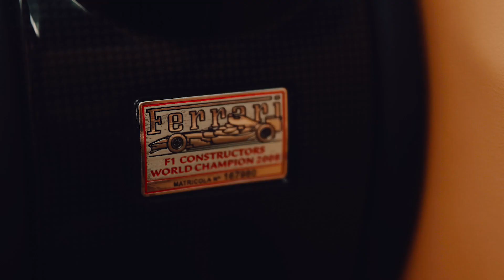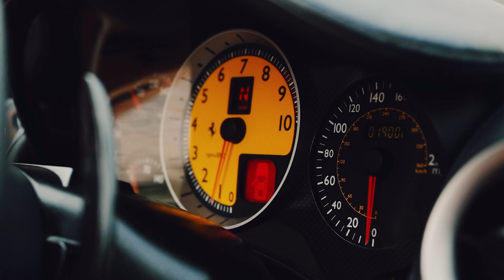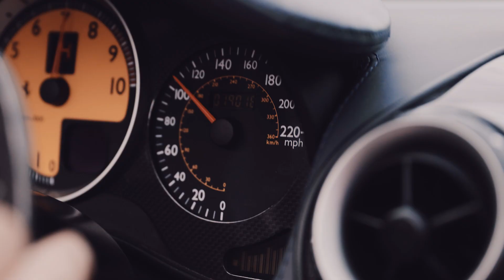SUPERCAR SUNDAY Ferrari Vs Porsche - 2022 Car Rally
Follow me along my ride along the August, Supercar Sunday Event where it was a competition to see if more Porsches, or Ferraris show up to the last location.